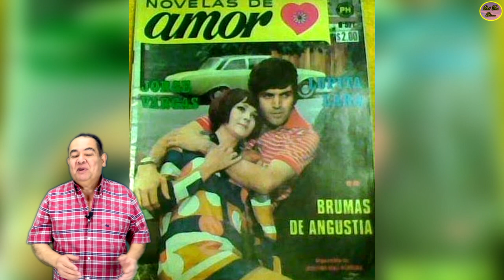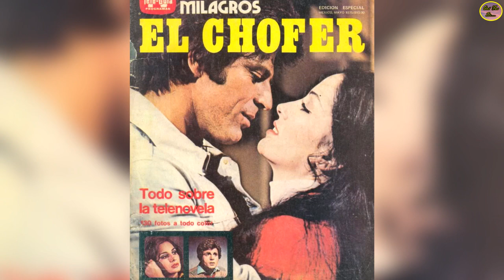QUÉ FUE …JORGE VARGAS, ACTOR Y BALADISTA QUE ENAMORÓ A TODOS CON EL TEMA “HISTORIA DE AMOR” EN 1971